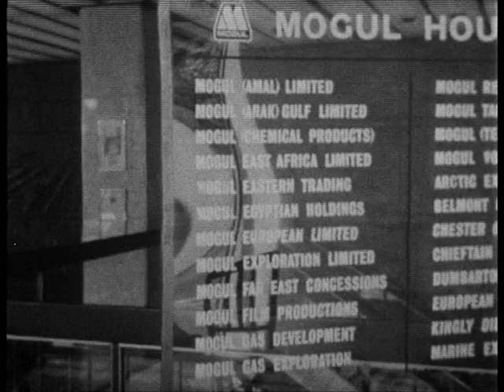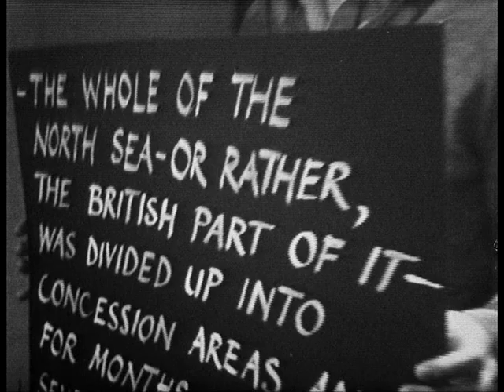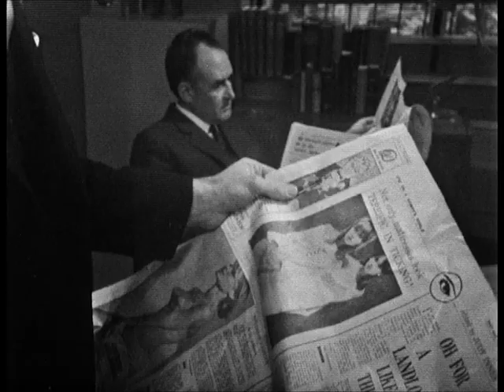The Troubleshooters [MOGUL] - E01 - Kelly's Eye - (1965)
Adventure drama series based around the fictitious Mogul Oil Company and the exploits of its chief "troubleshooter", Peter Thornton